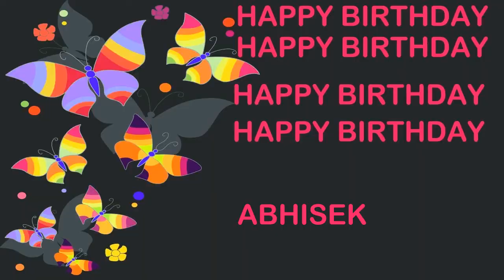Abhisek Birthday Postcards & Postales